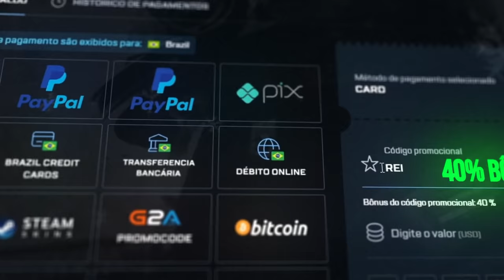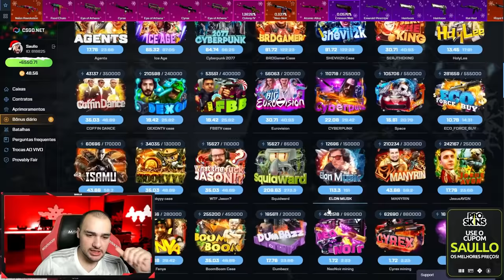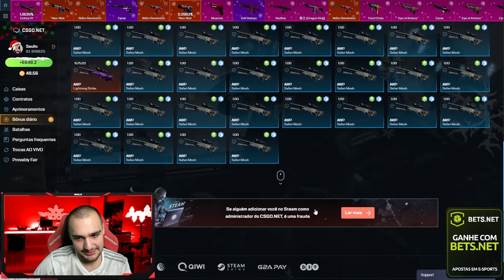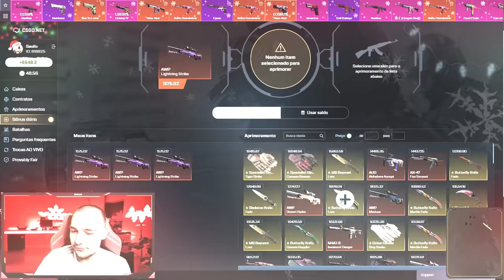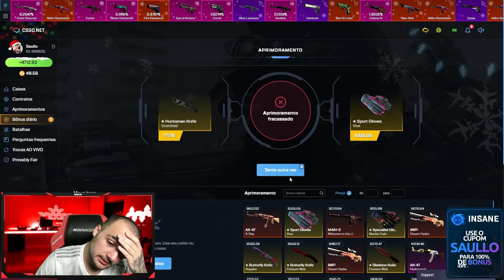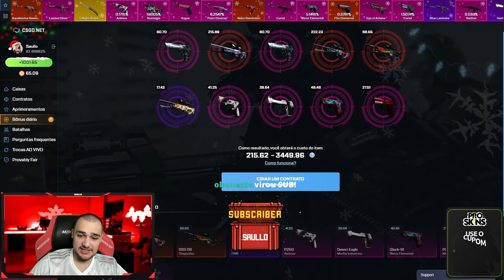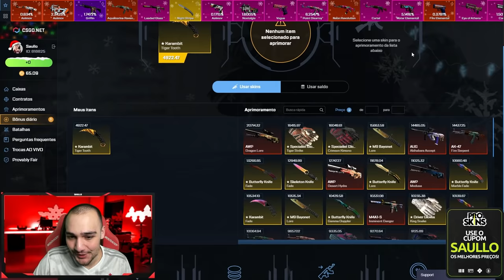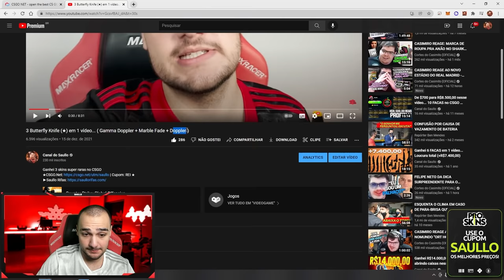eu NÃO fiz isso... F 😭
Fiz loucura no CSGO e deu nisso...